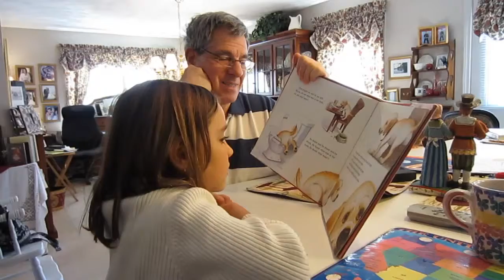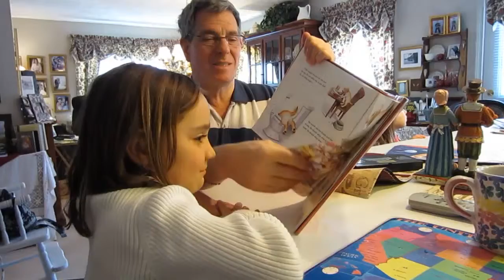Kids Visit Grammy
3 little kids came to play at grammy's